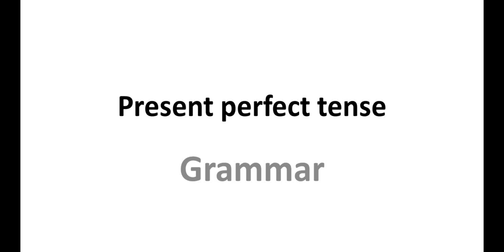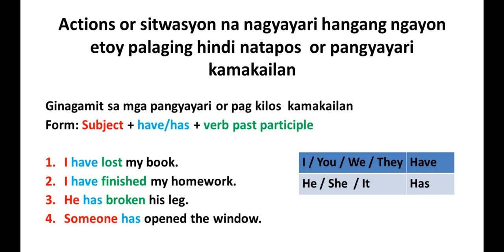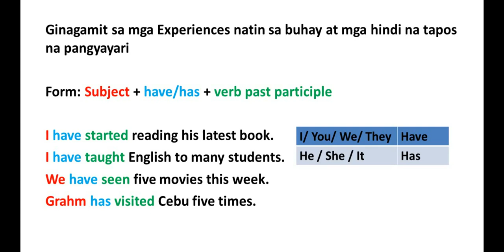Present perfect tense - grammar - English in Tagalog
Ang pag uusapan natin ngayon ay ang pag gamit ng present perfect tense kong paano eto gamitin at saan eto ginagamit, Ang Present perfect tense ay palaging ginagamit sa pakikipag usap sa English kaya napaka importante ng Present perfect tense sa Pangungusap.

English in Tagalog Tenses Series